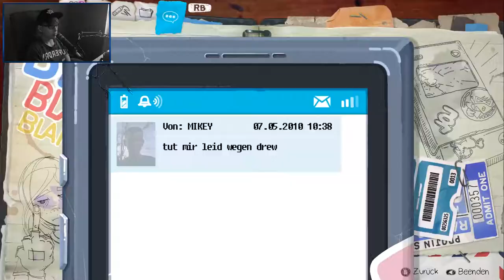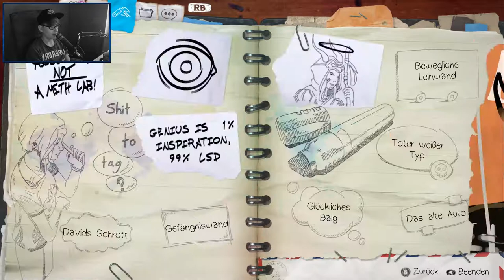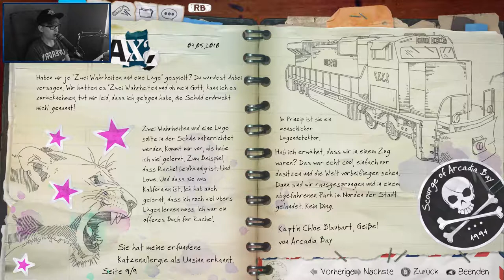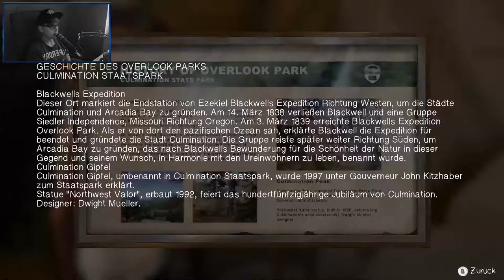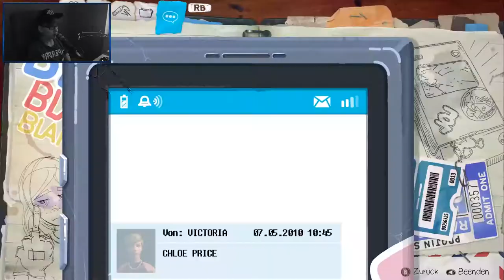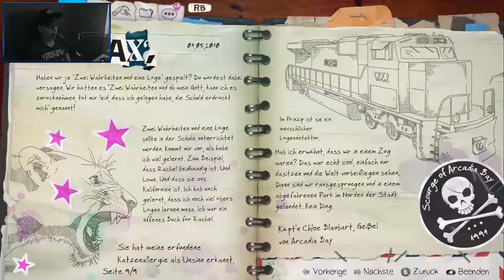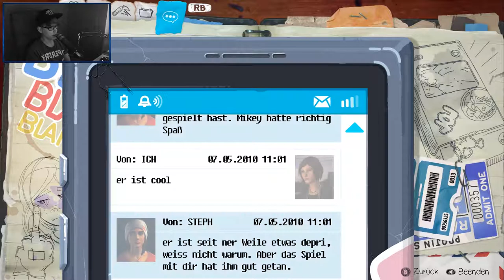LIFE IS STRANGE: BEFORE THE STORM [8] ☕ Chloe alias MacGyver! | Doky